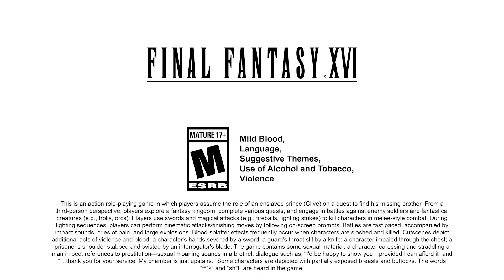Final Fantasy XVI - PS5 Gameplay Part 35 - Guard dog (FULL GAME - No Commentary)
Final Fantasy XVI on PS5 - Playthrough will include the full game and an ending review. It will include the full game by means of PS5 gameplay, story, first impressions, reactions, cinematics/cutscenes, all main missions, all equipment, collectibles (that I can find), and finish with the ending. Plus anything extra I come across and happen to complete such as side areas and challenges!

Rating Summary
This is an action role-playing game in which players assume the role of an enslaved prince (Clive) on a quest to find his missing brother. From a third-person perspective, players explore a fantasy kingdom, complete various quests, and engage in battles against enemy soldiers and fantastical creatures (e.g., trolls, orcs). Players use swords and magical attacks (e.g., fireballs, lighting strikes) to kill characters in melee-style combat. During fighting sequences, players can perform cinematic attacks/finishing moves by following on-screen prompts. Battles are fast paced, accompanied by impact sounds, cries of pain, and large explosions. Blood-splatter effects frequently occur when characters are slashed and killed. Cutscenes depict additional acts of violence and blood: a character's hands severed by a sword; a guard's throat slit by a knife; a character impaled through the chest; a prisoner's shoulder stabbed and twisted by an interrogator's blade. The game contains some sexual material: a character caressing and straddling a man in bed; references to prostitution—sexual moaning sounds in a brothel; dialogue such as, “I'd be happy to show you…provided I can afford it” and “…thank you for your service. My chamber is just upstairs." Some characters are depicted with partially exposed breasts and buttocks. The words “f**k” and “sh*t” are heard in the game.

Platforms
PlayStation 5

Partial Nudity,
Sexual Themes,
Strong Language,
Violence